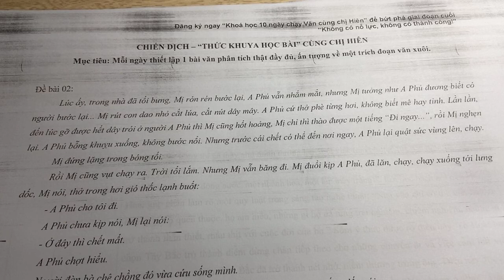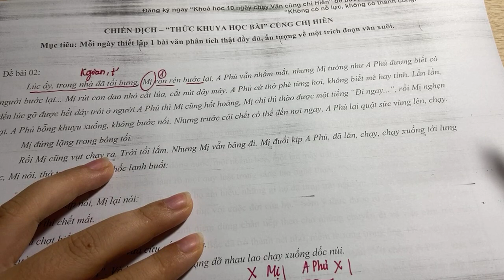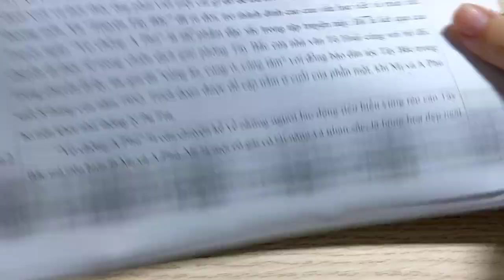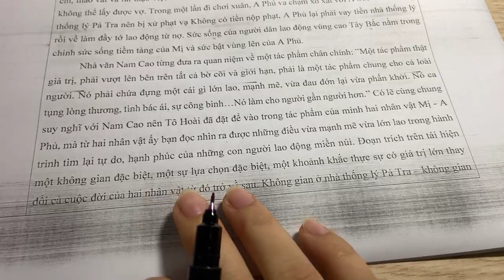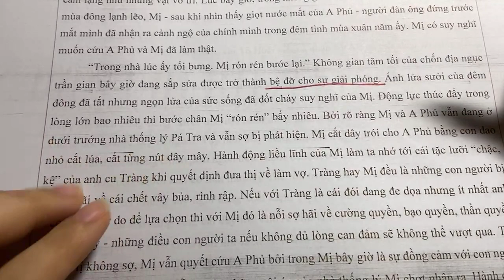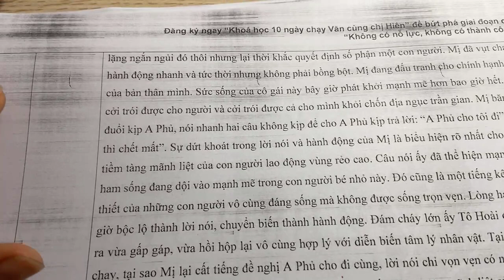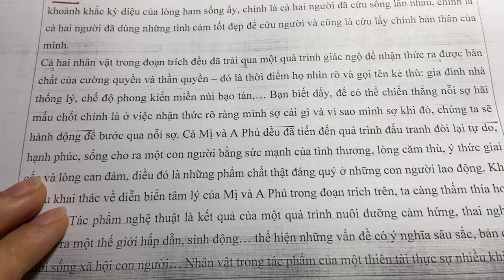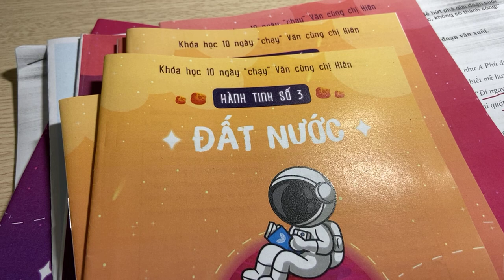ĐỀ SỐ 02 - TRÍCH ĐOẠN VỢ CHỒNG A PHỦ TRỌNG TÂM ||THỰC CHIẾN ĐỀ THI HVCH